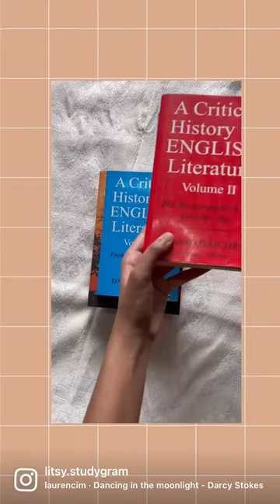• must read history of english literature books • edward albert, ronald carter and david daiches